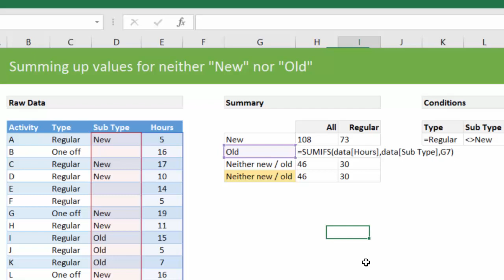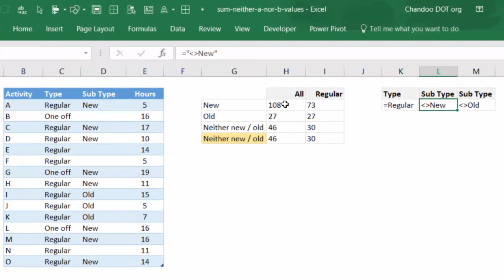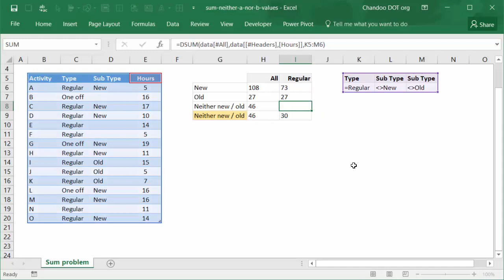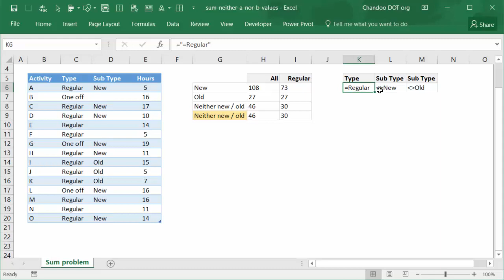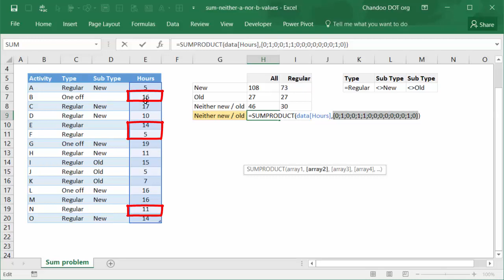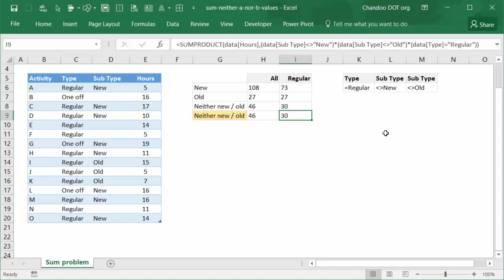Summing up neither "A" nor "B" values - how to use DSUM function in Excel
Learn how to answer conditional sum questions like, "what is the sum of hours in projects that are neither 'a' nor 'b'?" using DSUM function.